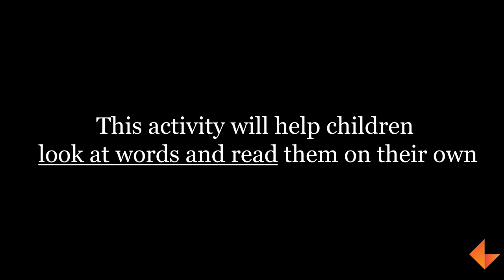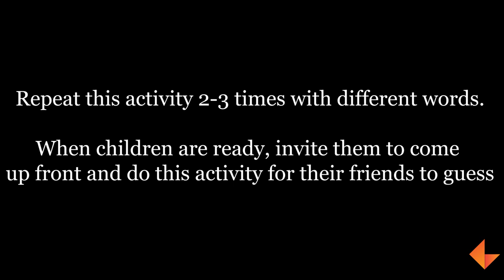Reading strategies | Read my lips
In this video teacher will say a word without making any sound and children will have to read the teacher's lips and guess the word.